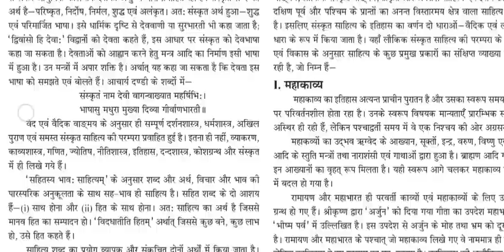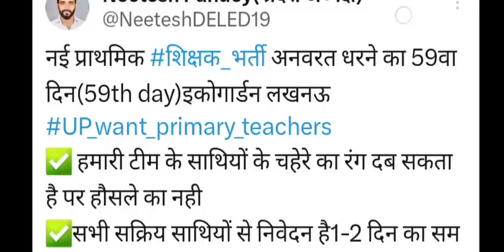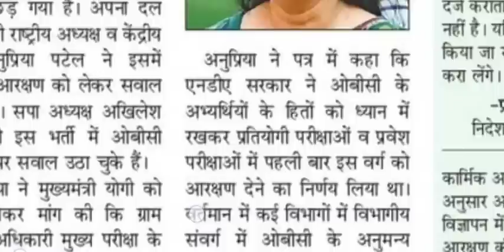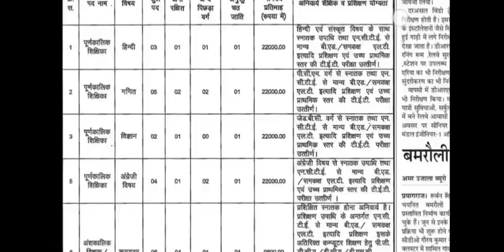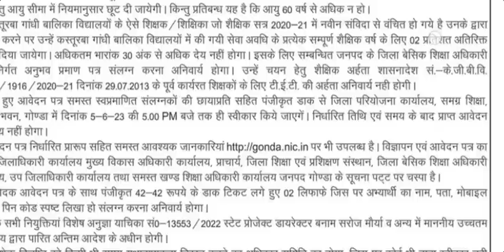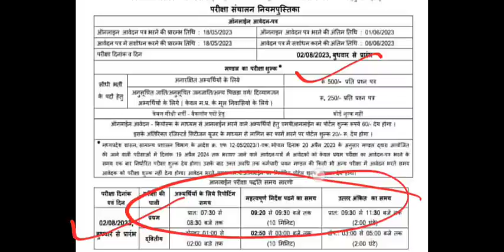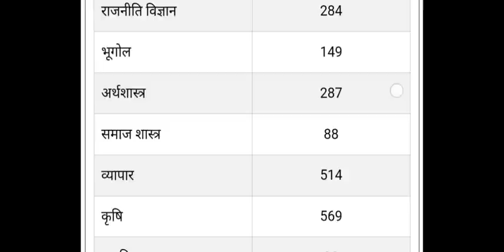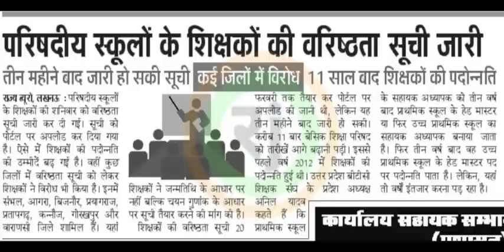UPSSSC VDO BIG NEWS II CTET UPTET नई प्राथमिक शिक्षक भर्ती II UPPSC NEWS II 8700 नई शिक्षक भर्ती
CTET COMPLETE STUDY GUIDE AND PRACTISE SETS COMBO PACK

Chakshu Books is the fastest growing Educational Publisher in India. Chakshu Books publish study material for Competitive Exams. Chakshu Books publish more than 200+ titles every year for Students in various languages like English, Hindi, Sanskrit, & More etc. Our USP is great and precise content at right price at the right time. We follow a very unique layout &therefore,Chakshu Books is the Choice of 1,00,000+ Students.

up
up shikshak
up
super
tet news today 2023
super tet
uptet exam